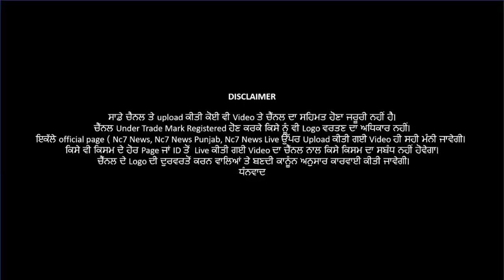23 March 2021 | Today Hukamnama | Darbar Sahib | Amritsar | Nc7 News | Aaj da Hukamnama